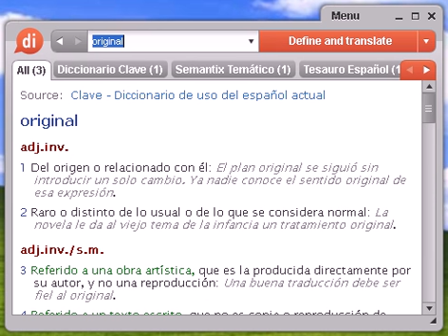Definición de original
Source:  Glosario Temático Semantix original Publi Obra formada por un conjunto de elementos y preparada para su reproducción.

Source:  Tesauro Español (OpenThesaurus) original 1 exótico, extraño, chocante, singular, insólito, infrecuente, extravagante, raro 2 inefable, divino, maravilloso, sublime, genial, único 3 inicial, auténtico 4 llamativo, diferente, innovador, flamante 5 moderno, flamante, novedoso, innovador, reciente, nuevo © OpenOffice.org

original, diccionario, define, definir, significado, español, castellano, Dixio, originales